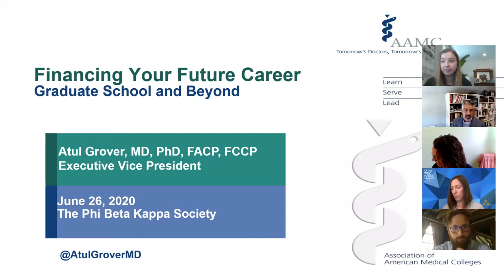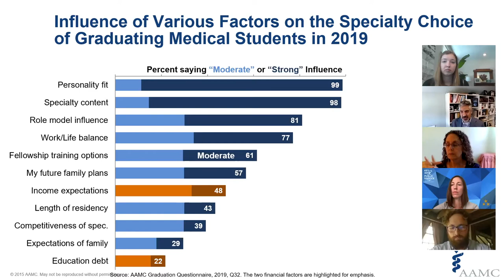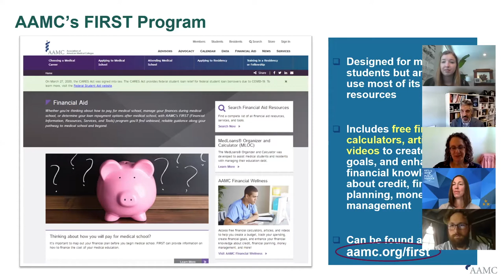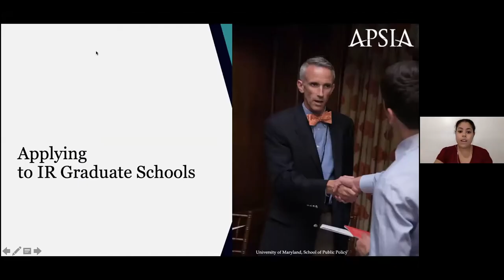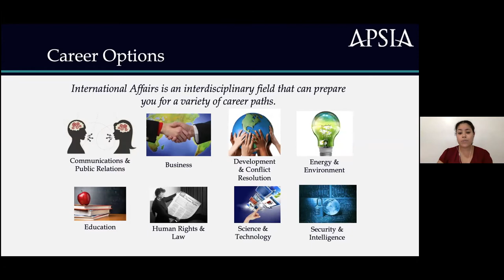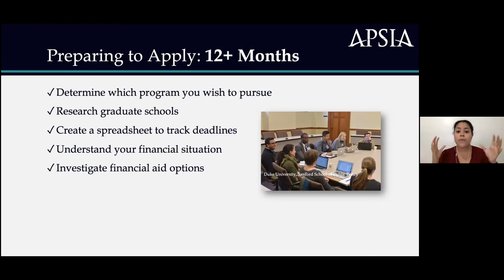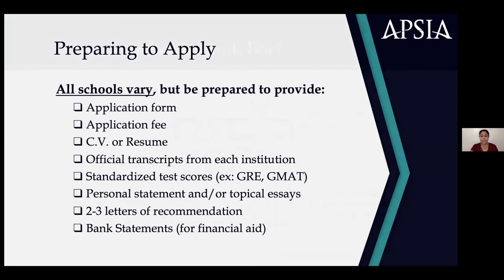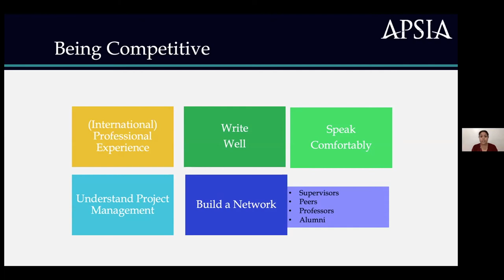Phi Beta Kappa: Is Graduate School Key to Service?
On June 25, 2020, Phi Beta Kappa hosted a virtual conference for participants in the Society's Key into Public Service scholarship program. This session on strategies and advice for applying to graduate school in public service legal, international, medical, and public health careers features representatives from the Association of American Medical Colleges, Harvard University, and the Association of Professional Schools of International Affairs.